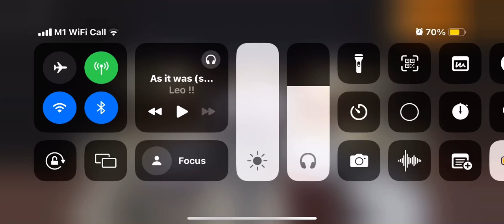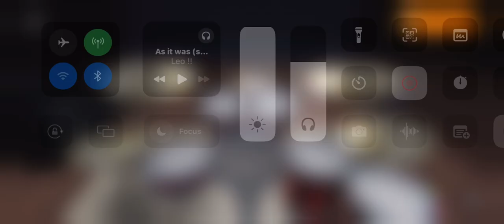Harry Styles As it Was drum only without song